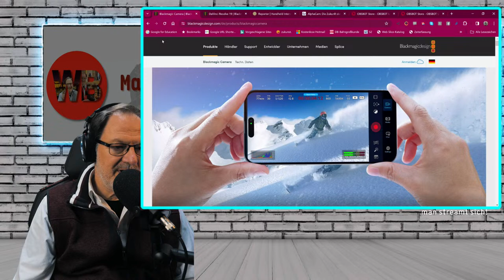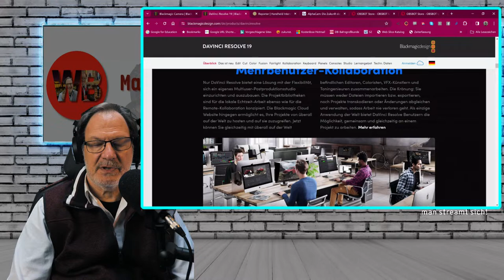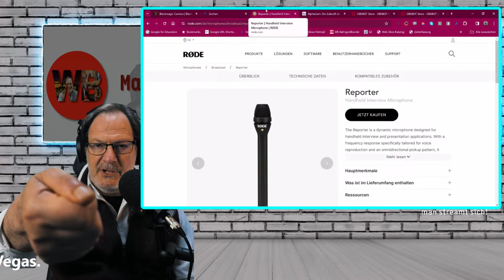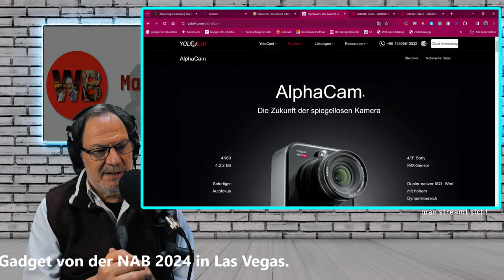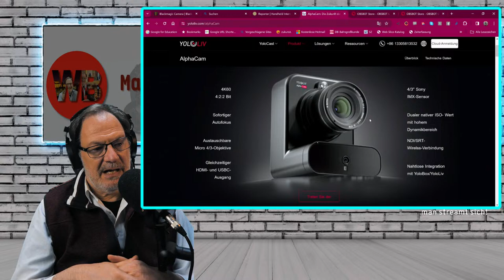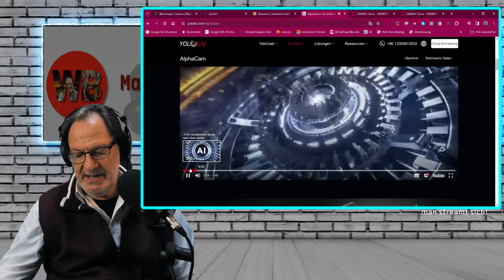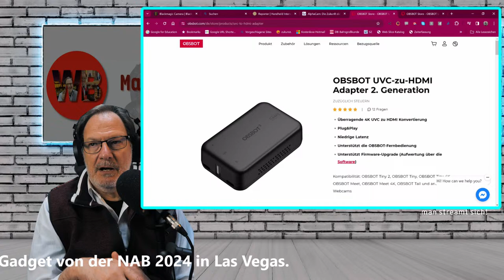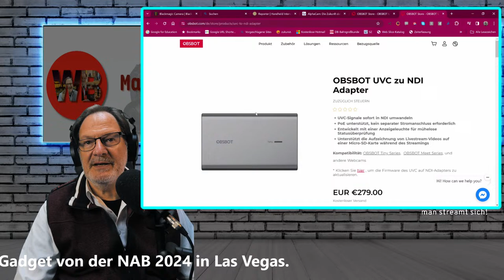What’s New! Interessante Gears & Gadgets von der NAB 2024 in Las Vegas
von Black Magic - Rode - Alpha Cam von Yololiv- nützliche Gadgets von OBSBOT
Tag 2 - ein kleiner Überblick